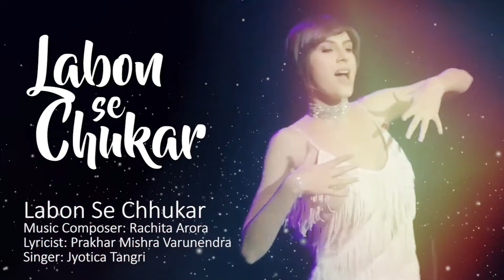Labon Se Chukar Sacred Games Song Rachita Arora Jyotica Tangri Prakhar Mishra Netflix!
Title: Labon Se Chhukar
Music Composer: Rachita Arora
Lyricist: Prakhar Mishra Varunendra
Singer: Jyotica Tangri

Sacred Games is an Indian web television series based on Vikram Chandra's 2006 novel of the same name. The first Netflix original series in India, it is directed by Vikramaditya Motwane and Anurag Kashyap who produced it under their banner Phantom Films. The novel was adapted by Varun Grover, Smita Singh, and Vasant Nath. Kelly Luegenbiehl, Erik Barmack, and Motwane served as the executive producers. The series chronicles the events that follow. Cast members include Nawazuddin Siddiqui, Saif Ali Khan, Radhika Apte, Girish Kulkarni, Neeraj Kabi, Jeetendra Joshi, Rajshri Deshpande, Karan Wahi, Sukhmani Sadana, Aamir Bashir, Jatin Sarna, Elnaaz Norouzi, Pankaj Tripathi, Amey Wagh, and Kubbra Sait.

Set in Mumbai, Sacred Games delves into the city's intricate web of organized crime, corruption, politics and espionage that lie beneath India's economic renaissance. It is an epic masterwork of exceptional richness and power that interweaves the lives of the privileged, the famous, the wretched and the bloodthirsty.